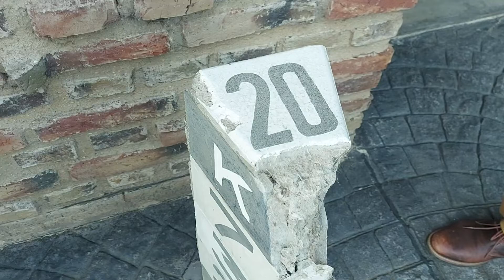Tortulerias EL MOJÓN DE MARTIN - Mayo 2022(2)